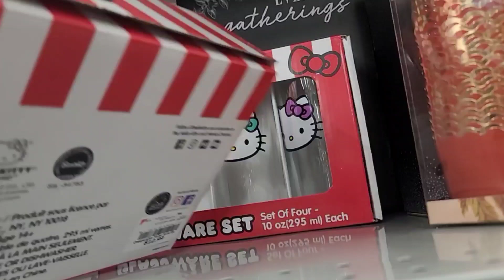VLOG || DAY IN THE LIFE + LIFE ADVICE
KEEP IN TOUCH WITH QUI @

CAMERA INFO:
Camera: Galaxy Note20 Ultra 5G / Cannon G7x Mark ii / Ray Ban Meta Glasses